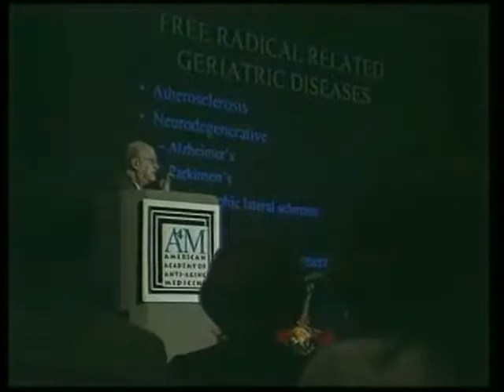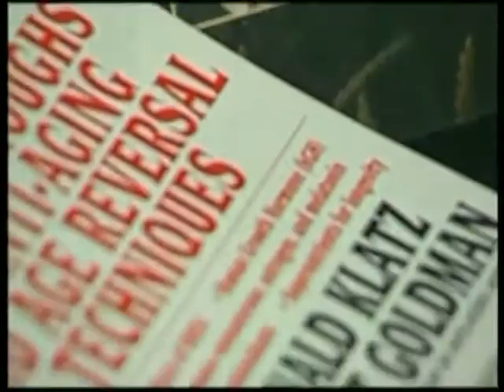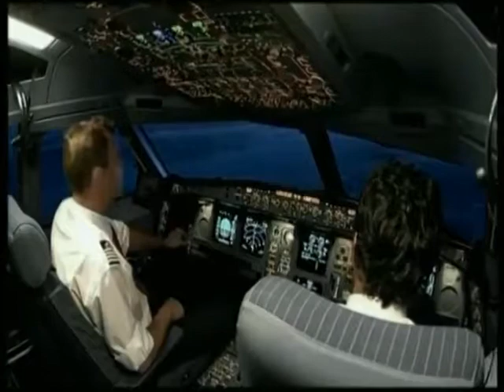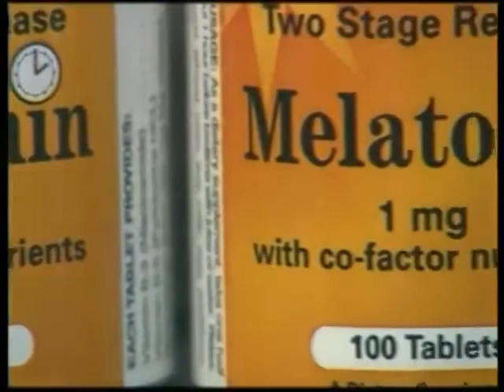Profile Dr Klatz